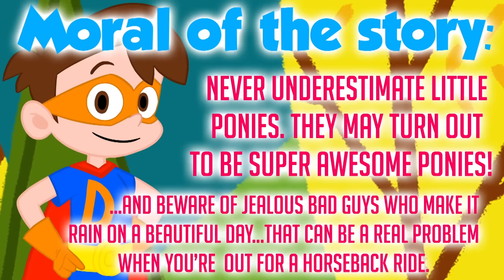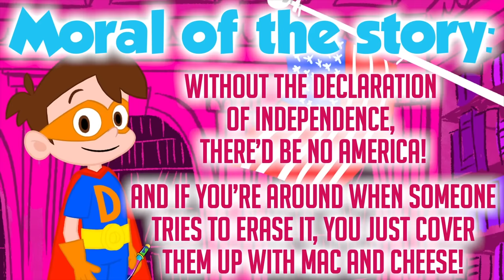The Most Stupendous Drew Pendous Adventures of 2018! 🎉 Cartoons for kids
A Stupendous Drew Pendous Best Adventures of 2018 Compilation! An hour long of episodes of Super Drew battling monsters, traveling through time, battling Ray Blank and other Cruel School Villains! It's a MEGA Compilation of cartoons for kids!

➡️ MERCH COOL SCHOOL STORE TODAY!!

0:00 Drew Pendous Cowboy Adventure
4:20 Drew Solves the Case of the Missing Lunch
9:32 Drew and Grace Cale Switch Bodies during a science experiment
15:48 Slime Off: BEST SLIME CREATION Competition
20:34 Something's Fishy at the Lake
25:36 Super Secret Undercover Villain
30:59 Drew Saves the Dinosaurs
37:35 Ray Blank Erased The Declaration Of Independence
45:04 Speedy Soda
50:31 DEAR Day at Cool School (Drop Everything And Read)